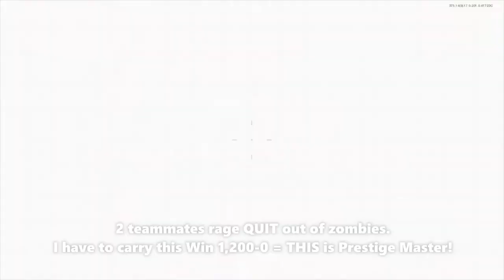CoD Black Ops Cold War 5 Star Prestige Master / Prestige 23!!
Road to 5 Star Prestige Master, Prestige 23 in Season 5 of CoD Black Ops Cold War! Max Prestige rank Legendary gameplay: multi-kills and killstreak clips using EM2 AR, LMGs, shotguns and various scorestreaks such as War Machine, Death Machine and Gunship! Immortal Zombies gameplay on Firebase Z map. Relentless killer and Nuclear Killer calling cards equipped on my calling card showcase = show off my Top 1% skill dominance. What level is prestige master in cold war - Prestige Master in Season 5 requires reaching season prestige level 200+ before the season ends. Road to Prestige Master / Prestige 23 = MAX Prestige Rank (Season 5) in Call of Duty Black Ops Cold War on Xbox One.